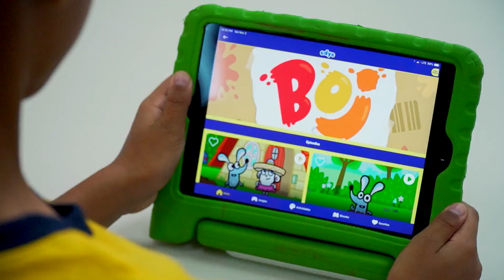Boj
Boj es muy creativo y siempre encuentra una nueva forma de sorprender a todos con sus excentricidades